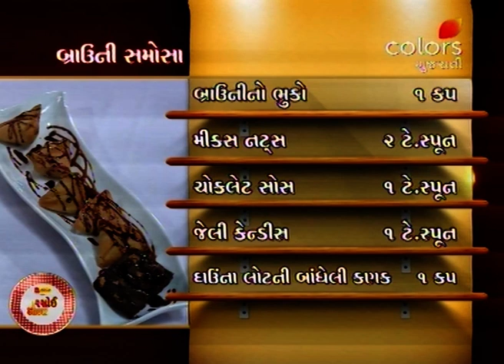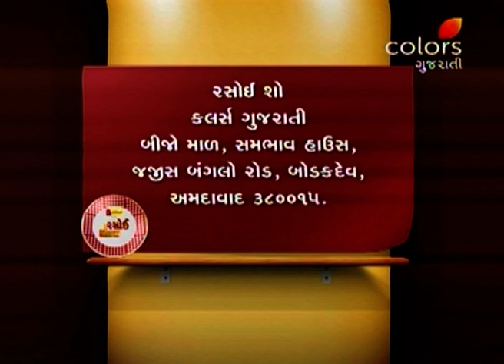Rasoi Show - 18th January 2017 - રસોઈ શોવ - Full Episode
Mittal welcomes cooking expert Heena ben. She prepares Tofu Triangle which was prepared using ingredients like oil, ginger, chilli, mushroom, green onion, tofu, soya sauce, vinegar and red chilli sauce. This stuffing was filled in maida’s triangle and deep fried. It was garnished with green onion and tofu and served with sweet chilli sauce. Her next recipe was Coconut Custard which was prepared using paste of cooked rice, grated coconut, coconut milk, soda, coconut, and water. It was poured in appam mould with green onion, corn and green chilli and then steamed. It was served with sweet chilli sauce. Then cooking expert Heena ben prepared Brownie Samosa which was prepared using ingredients like crumbled brownie, nuts, chocolate sauce and jelly candy. It was stuffed in wheat flour’s dough, prepared samosa and deep fried. It was served with chocolate sauce. Her next recipe was Bread Custard Pudding which was prepared using milk, sugar, vanilla custard powder, butter and vanilla essence. Bread slices were assemble on baking tray and sprinkle mixed nuts and cinnamon powder. Custard was pour over it and baked. Keep watching for more recipes.